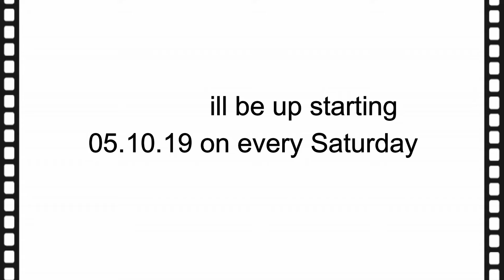Breakfast India Series - starts 05.10.19 on all Saturdays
Hi friends,
I am starting a series on my channel from 5.10.19 on all saturdays at 8:00 pm called "Breakfast India".
The idea is to explore what we indians eat through out the country for breakfast.
Do join in and see me try out varied recipes which are easy and simple.

I am Sandhya or Sandy a big time foodie and i am out to explore indian food  through this channel.